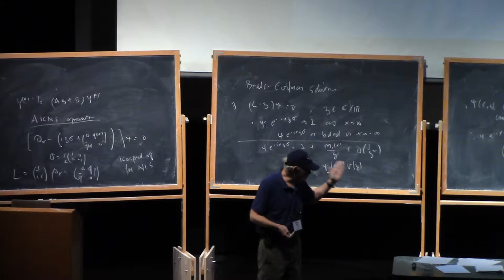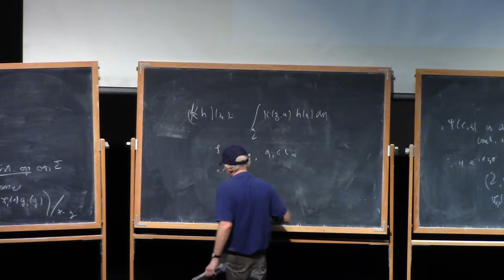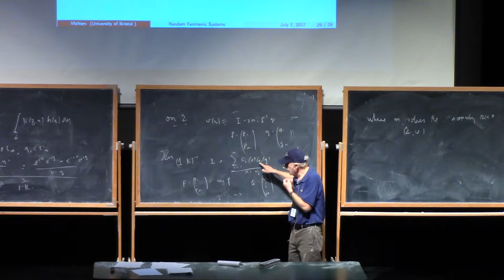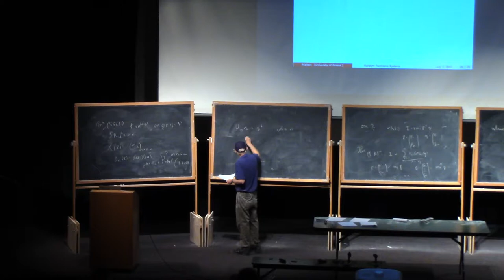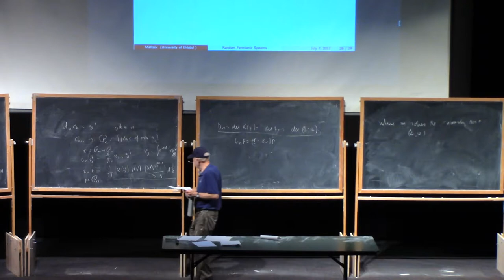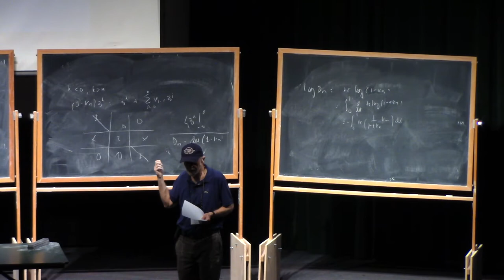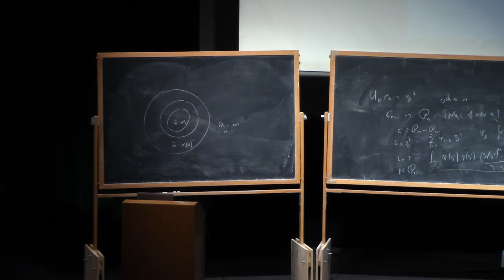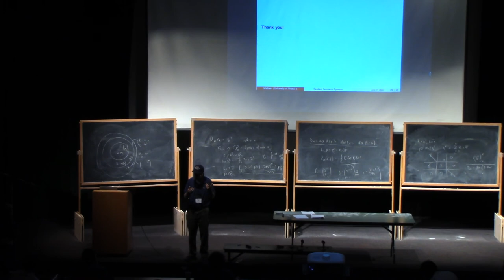Percy Deift (4.2) Riemann-Hilbert problems, part 4.2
1. Basic theory of RHPs, 2. Use of RHPs in inverse scattering theory, 3. Application of the nonlinear steepest-descent method to compute the long-time behavior of integrable systems 4. Application of the nonlinear steepest-descent method to problems in random matrix theory and the theory of orthogonal polynomials.